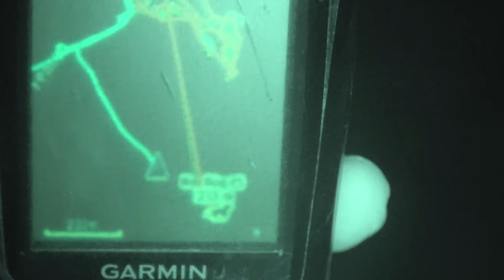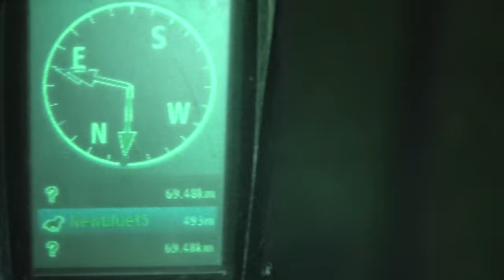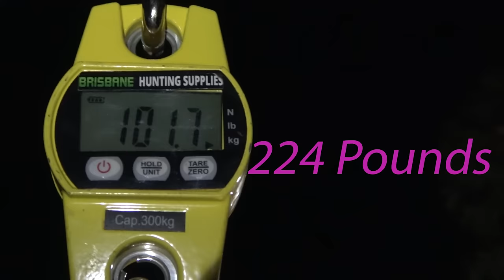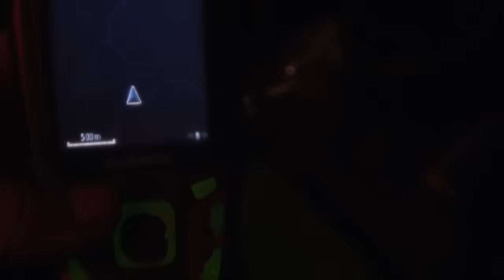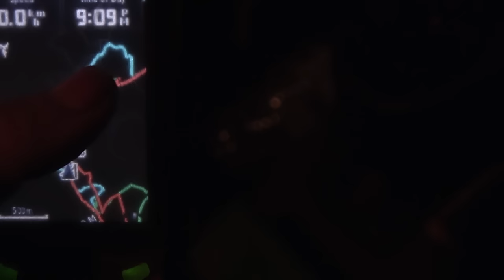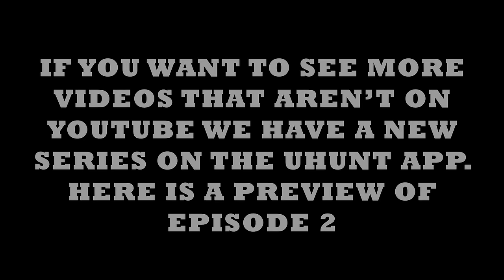NATS SOLO HUNT - HUNTING WILD HOGS & STARTING OUR NEW DOG GIRL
Heres a solo hunt I done this yr where I went out hunting wild boar for dog meat and for our mate who makes wild pork sausages. We got a new female dog which we called 'Girl' so we wanted to start working her. I give a few pointers that we do when starting a hunting dog.